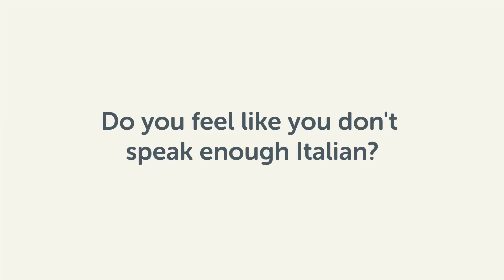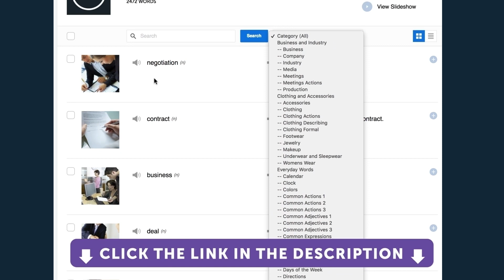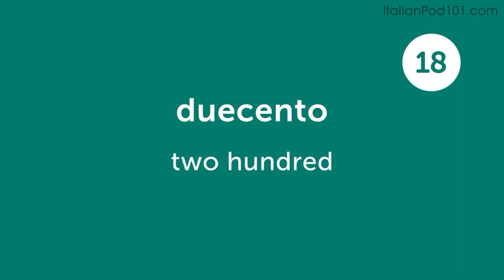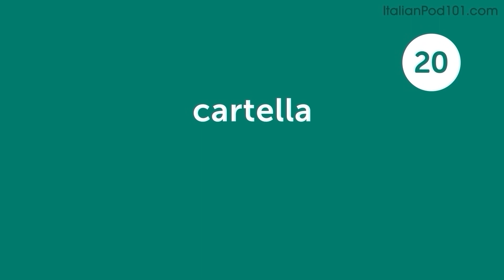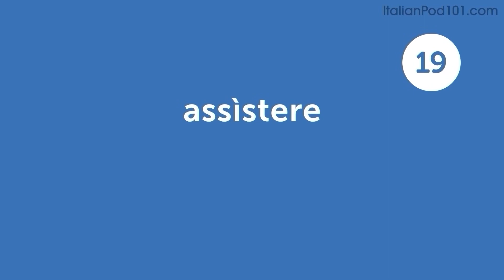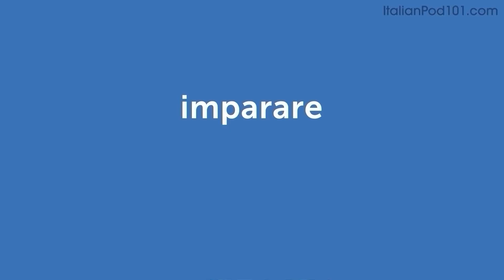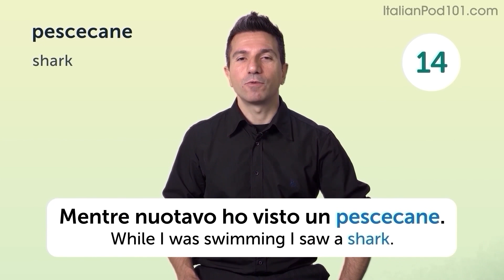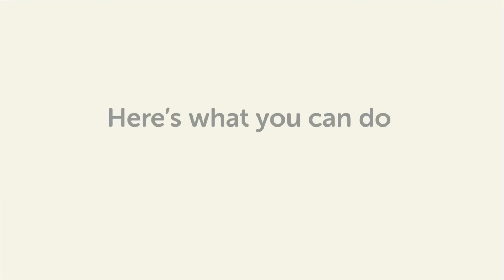760 Italian Words for Everyday Life - Basic Vocabulary #38